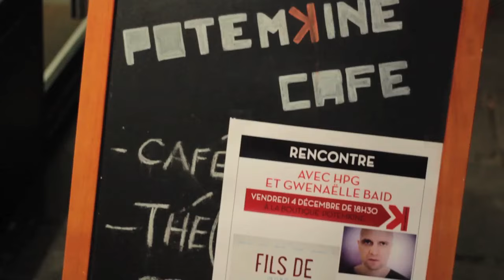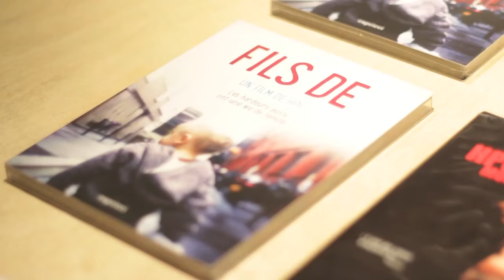Rencontre avec HPG // "Fils de" (4/12/2015)